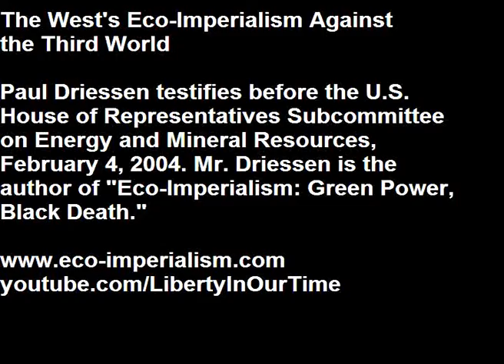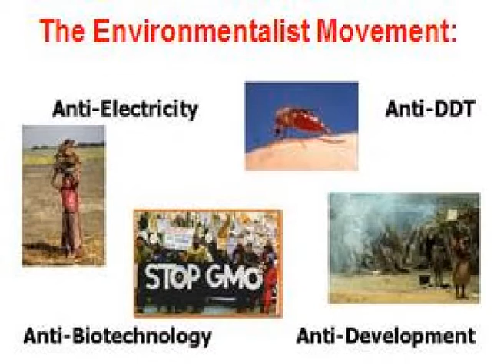The West's Eco-Imperialism Against the Third World | by Paul Driessen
Paul Driessen is the author of the excellent book, "Eco-Imperialism: Green Power, Black Death." His book exposes an axis of evil consisting of Western governments, the United Nations, environmentalist groups and various non-governmental organizations that are usurping economic and industrial progress in the Third World and keeping millions in the grip of misery and death all in the name of ecology protection and "sustainable development."

Links to important essays and news articles:

Science, Politics and Death
Environmental extremism kills. Millions die annually because of restrictions on DDT, and imposing the "Kyoto" regulations would kill many more.

The Fruits of Eco-Extremism
Banning essential substances has brought untold misery to millions.

Environmental Genocide
By virtually banning DDT use worldwide, the UNs POP treaty will condemn millions to death by malaria — a desirable result in the eyes of those seeking radical depopulation.

The Silent Pandemic
While exotic diseases like bird flu and SARS get all the attention, malaria is still killing millions in Africa, despite the fact that DDT remains an effective and affordable solution.

Stopping Malaria
In the wake of the tsunami, malaria and other mosquito-borne diseases may be the next tragedy to hit Southeast Asia. DDT can prevent this tragedy.

Eco-Agenda for Planetary Control
The Earth Summit's Agenda 21 and other radical proposals -- supposedly intended to save "Mother Earth" -- will bring untold human suffering and ecological damage.

Hijacking "Spaceship Earth"
Claiming that Earth is a spaceship with limited resources requiring central control, globalists are steering humanity into the black hole of UN-dominated world government.

A Covenant With Death
Global population planners meeting in Cairo revealed why they must be vigorously opposed by God-fearing people worldwide.

Rethinking Green
There are legitimate environmental problems. These problems do not measure up to the end-of-the-world scary scenarios we hear so much about with global warming, but they are real, immediate problems that need attention.

Behind the Environmental Lobby
It may seem stranger than fiction, but it's a documentable fact: the eco-socialist movement is financed by the super-rich as part of a comprehensive agenda for global control.

Energy's Future
The world need never run out of energy. In fact, technology and private enterprise are poised to bring us an abundance of energy—if government will just get out of the way

Imagining a Brighter Tomorrow
The key to advancing human progress is not to rely on government to provide our every need, but to limit government so that the people can produce and prosper.

Foreign Aid Follies
America sends billions of taxpayer dollars overseas in the form of foreign aid. Yet more often than not the money ends up aiding oppressive regimes and our nation's enemies.